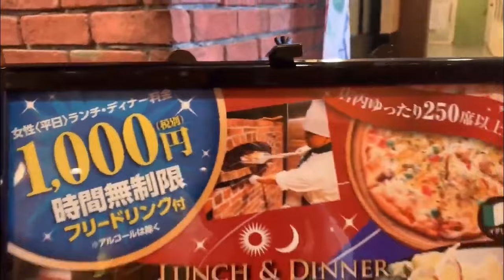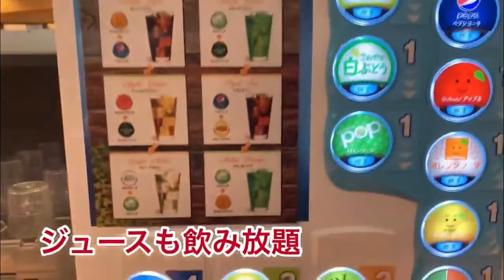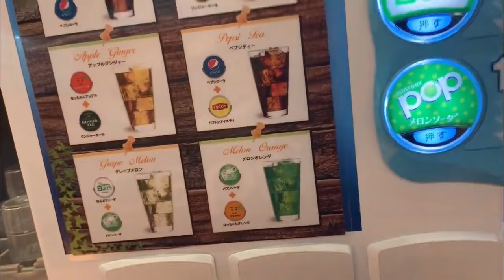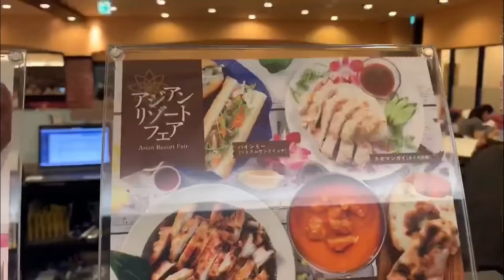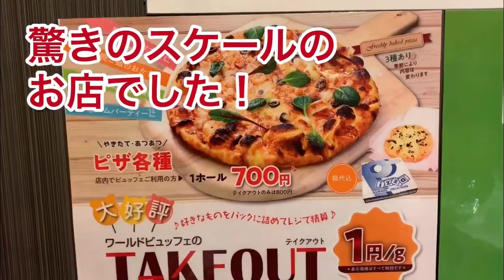【食べ放題】ほんわかテレビで放送された人気バイキングのお店『ワールドビュッフェ』5年前は平日1000円だった【再アップ】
今はなき六甲店　5年前に食レポートしていたので　懐かしくなって　再アップです
今はハーバーランドにあるみたい

業務スーパーと同じ会社だとは知りませんでした！